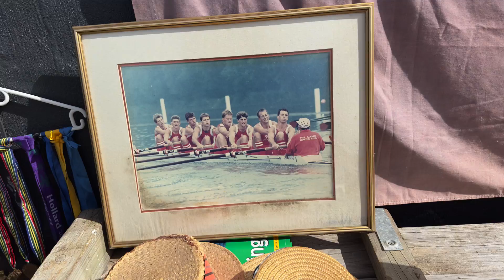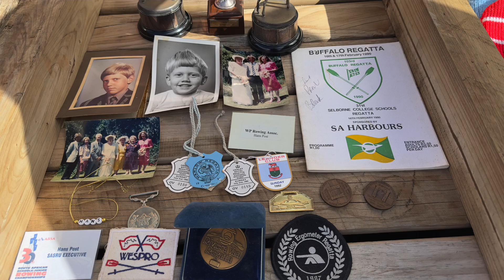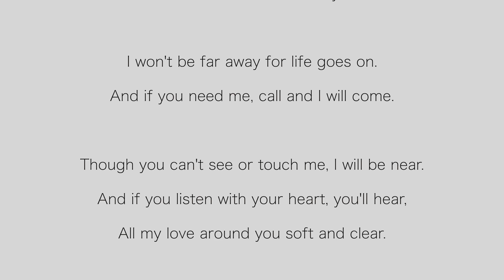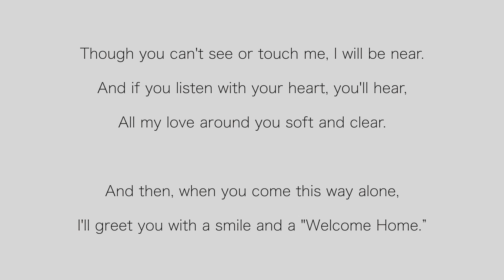Hans Post Farewell Celebration Saturday 29 April 2023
Celebrating the Life of Hans Post, SACS Old Boy (1982) and SA Single Sculling Champion, on Saturday 29 April 2023 at the Elgin Grabouw Country Club, Western Cape, South Africa.  Hans also rowed for SA at Henley and did so much for the sport since he started rowing when he was 12 years of age, thanks to a very inspirational teacher, Geoff Olivier, who introduced Hans to the sport.

Family and Close Friends who were with Hans for his Very Last 8+ Row Past and Honour Guard on Eikenhof Dam - Cox:  Lolly Abnett;  Rowers - Peter Hunt-Davis, Erica Wiersma, Wietze Post, Andre Coetzee, William Evans, Ian Anderson, Lulu Zondagh and Justin Burls.

For the last two and a half years, Hans informally fostered two lovely girls, Tatum & Nikita.  Their futures are now uncertain.  Any donations in Hans’ memory towards their future upkeep and well-being would be gratefully received

Thank you so much to everyone for all the love, help and support - Hans would be deeply touched.

Video magnificently filmed, edited and produced by Gavin Allderman.

00:00:00 Intro
00:01:35 Ros Ovenstone
00:04:15 Ian Anderson
00:06:29 Jenneke Bryant (Post)
00:07:06 Geoff Olivier
00:13:55 Erica Wiersma
00:20:12 Tjitske Post
00:37:07 Angus Lawrie
00:42:56 Jenneke Bryant (Post)
00:43:23 Laurelle (Lolly) Abnett
00:49:28 Peter Spaanderman
00:54:13 Bonny Lledo (Obbes)
00:55:31 Jenneke Bryant (Post)
00:57:29 Vivienne Dijkstra
01:01:24 Jenneke Bryant (Post) GoFundMe appeal for Tatum and Nikita.
01:03:47  Scattering of Ashes by Rowing 8+
01:09:02  Wietze Post
01:13:21 Jordan McIntyre
01:14:33 Cheers vir Eers and Farewell